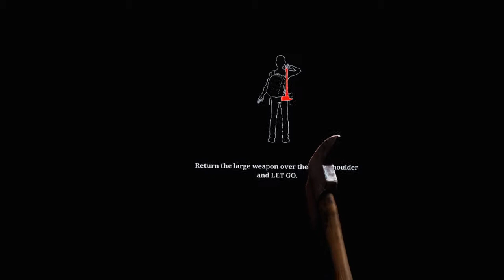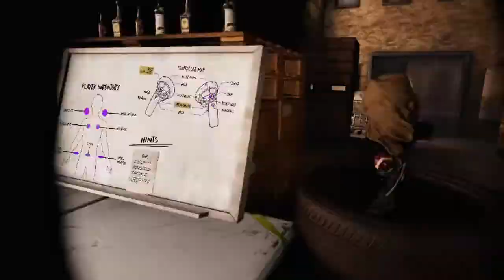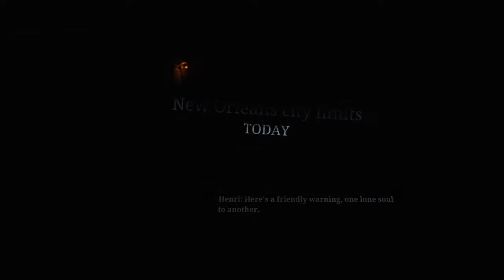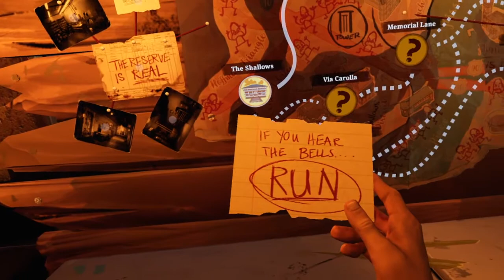เล่น The Walking Dead Saints & Sinners EP1